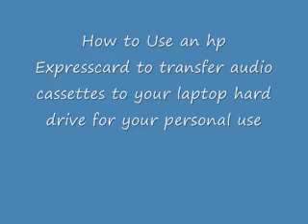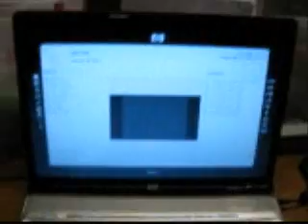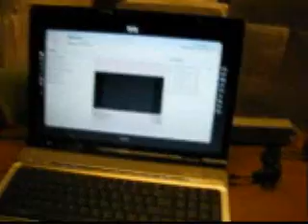How to Transfer your Music from Audio Cassettes to your laptop Hard Drive with hp ExpressCard 54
As long as your laptop is running Windows Vista or Windows 7, and it has an expresscard 54 slot, then it doesn't matter what brand the laptop, it will transfer your musice and make mpg files out of your cassettes or CD's or DVD's, etc.